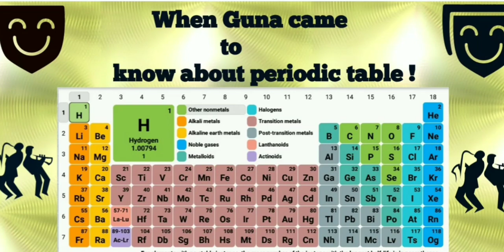Periodic table song|When "Guna" came to know about Periodic Table|Kanmani Anbodu song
Periodic table song| Recreation for easy Learning |
Hey/Hello guys,
This is a short video where we have tried to recreate a song from the movie "GUNA" by combining the modern periodic table.
Link to buy Periodic table chart,
Regards,
Prem.A